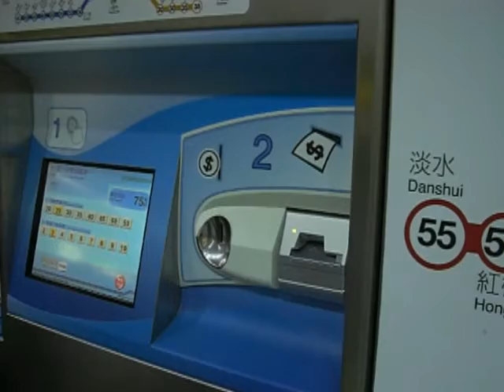台北地下鉄の切符の買い方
台北地下鉄の使い方